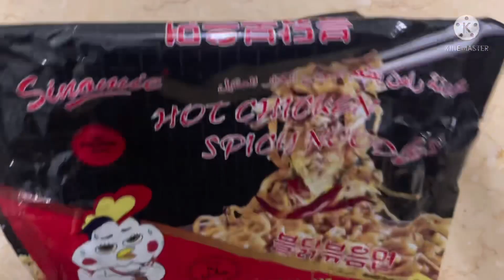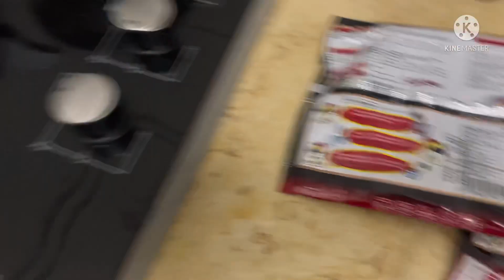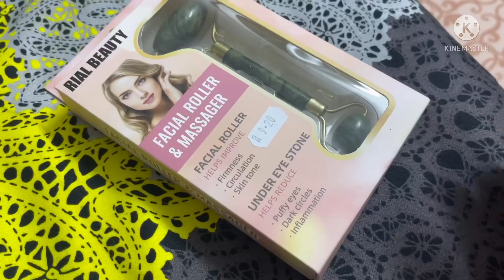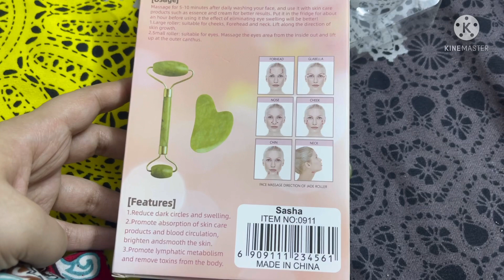Subway style taryaki chicken ghar pr hi banaien or dher sari taref sameten!pakistani mom In Jeddah!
Saman ka kitchen